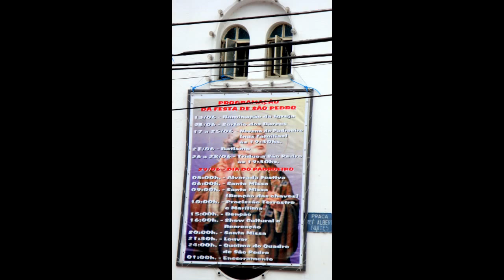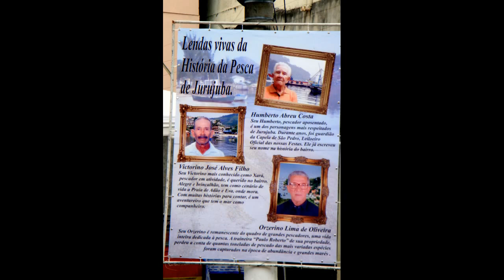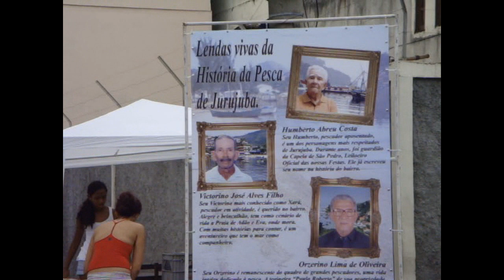Festa de Jurujuba Festa de São Pedro 27 de junho de 2009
Festa de Jurujuba hoje 27 de junho de 2009
Festa de São Pedro
Fotos e clips filmados pelo Fotógrafo Paulo Resende